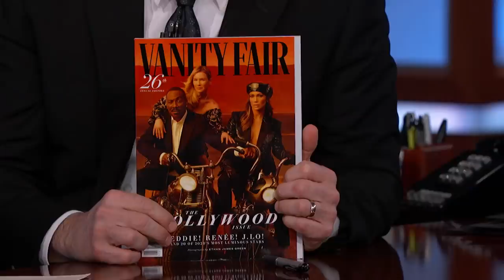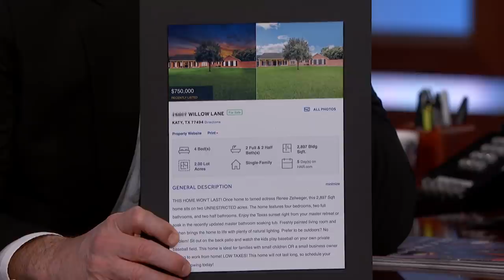Renée Zellweger on Winning an Oscar & Playing Judy Garland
Renée on winning an Oscar in 2004, being on the cover of Vanity Fair with Eddie Murphy and Jennifer Lopez, her childhood house being up for sale, being nominated for an Oscar for playing Judy Garland in the movie Judy, singing all of the songs live, and visiting Abbey Road.